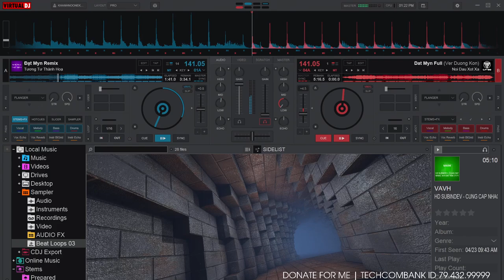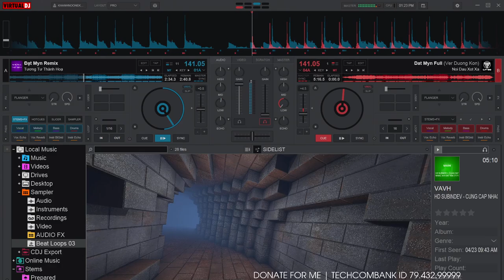Demo Vol.666 - Tương Tư Thành Họa Remix Vinahey 2024 | NSTH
☞ Ủng Hộ Tôi: TechComBank 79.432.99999
☞ Nguồn: Đang Cập Nhật
☞ Link Mp3 + Dowload :  Đang Cập Nhật
☞ Lời bài hát (lyrics):
Có những niềm đau vẫn gọi tên dù cho cố quên
Sâu trong ký ức chẳng thể vơi đi dù đôi lần
Dù lòng ta mang bao tơ vương, mãi không chung đường
Người quay lưng ra đi, chẳng tiếc chi
Nỗi nhớ hằn sâu chân trời nơi tận cùng nỗi đau
Mưa cho anh nhớ theo dấu chân ai người bước vội
Kỉ niệm còn vương đâu đây, em đã nỡ quên nơi này
Là mây ngao du muôn phương nào ai nhớ thương?
Vì chẳng thể ở bên cạnh nhau nên hãy để kiếp sau
Người nơi ấy có nhớ ta mong nguyện phương trời?
Lòng ta đem tình chân ái, mây trời xa rời thế thái
Mặc cho tương lai không ai, lòng đâu dễ phai
Dù thời gian mặc cho tình tan, đâu có thể phai nhòa
Và năm tháng in dấu chân ta thành bức họa
Dù ngày mai là lần cuối, ta vẫn luôn nguyện bên người
Hẹn nhân duyên ta không mong đời ai đúng sai
Kiếp sau gặp lại
Là mây đi xa muôn phương ngao du khắp hướng